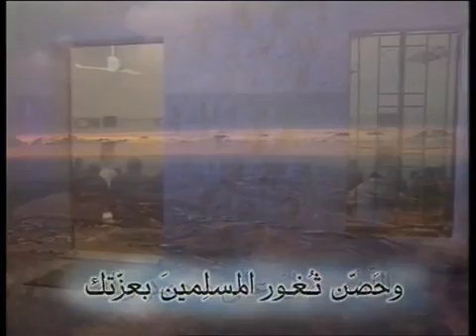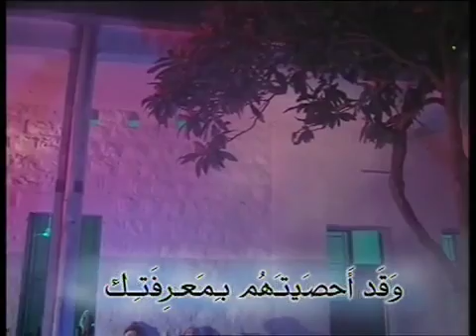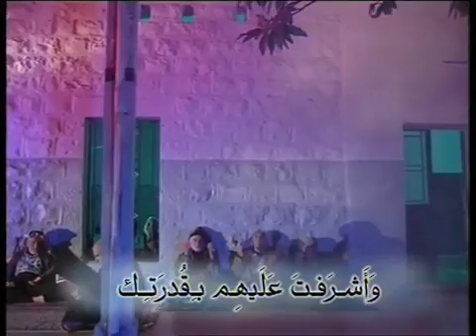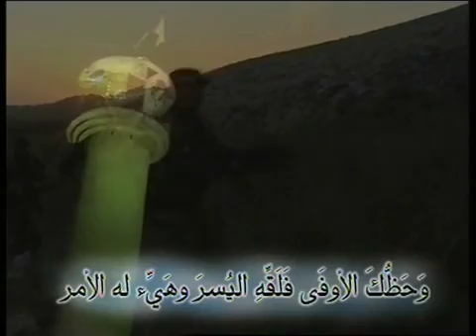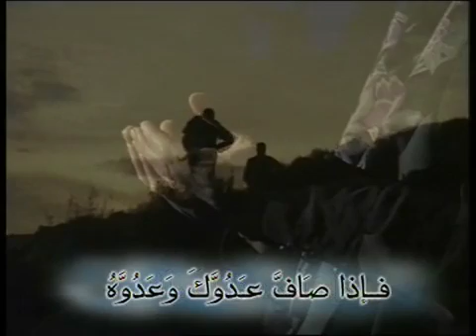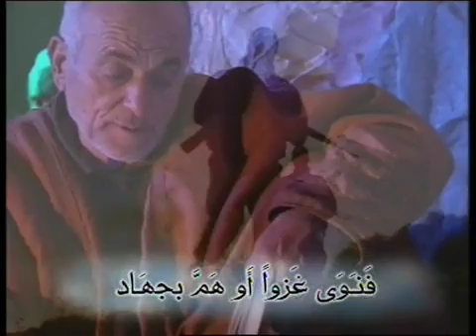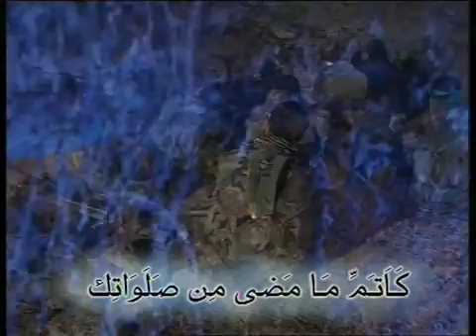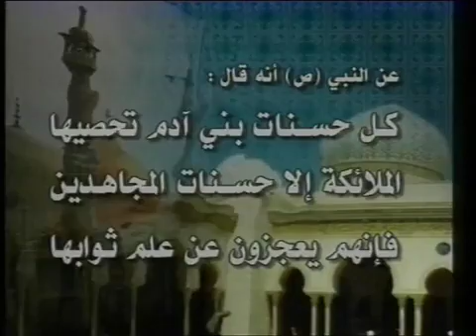دعاء أهل الثغور أداء: حسين غريب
للمساهمة بدعم صوت أهل البيت عليهم السلام لطفاً قيم المقطع وإشترك بالقناة ولك الأجر والثواب..